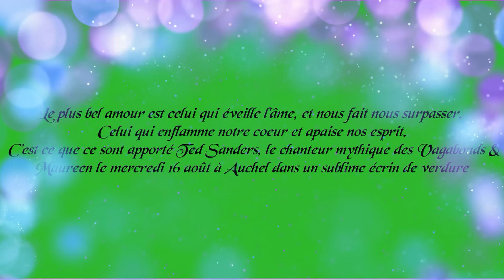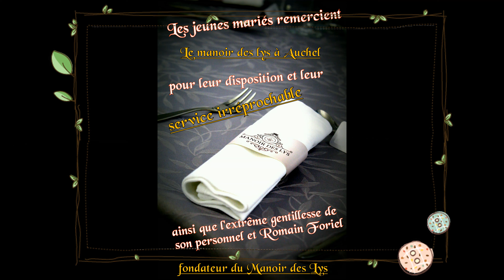Ted Sanders le chanteur mythique des Vagabonds épouse Maureen le 16 août 2023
TED SANDERS et MAUREEN 16 AOUT 2023
A AUCHEL (62)
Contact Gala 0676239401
Page Facebook TED SANDERS